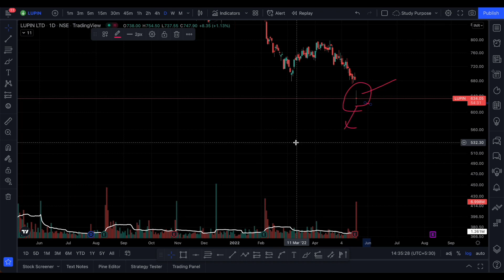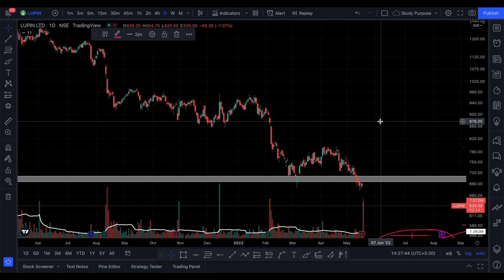Lupin share latest news today | Lupin share price target | Lupin share analysis